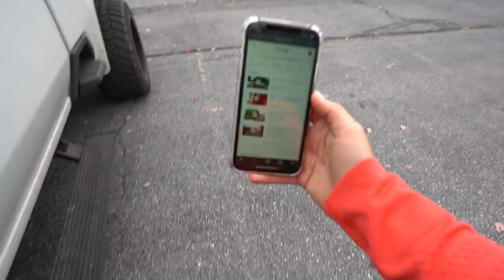She HIT A DEER In My Denali! *Prank Payback*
DDG13 ENDS TONIGHT! Procrastination Nation.. Last Warning!! 🎟🥇
Doors Off Supply Co: O O
Lime Ridge Auto (Seriously.. Go Check Them Out!)